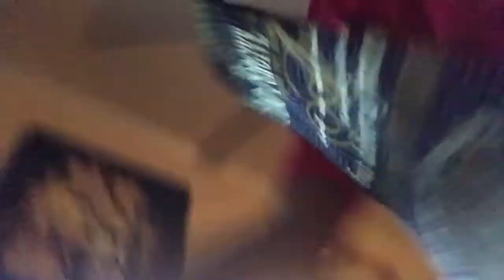I BROKE YOU SMART TV PRANK!!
The name is BreeZO and if you haven't, I'm going to need you to watch this video!

Gaming Channel: The Real Deal BreeZO

Facebook: Jeremiah Cromwell (Have Two)

Facebook: Jeremiah Cromwell (Have aTwo)